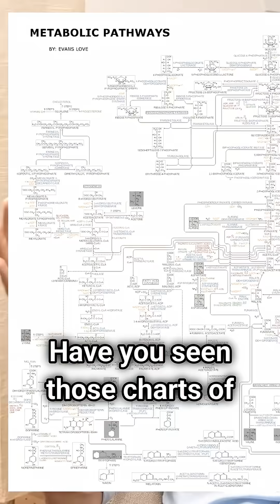AI will find its own sucralose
Humans have developed zero-calorie sweetener to satisfy our tastes in a way that evolution didn't intend. AI's will have some taste they can satisfy better by doing something weird with the universe in a way that our training didn't intend.